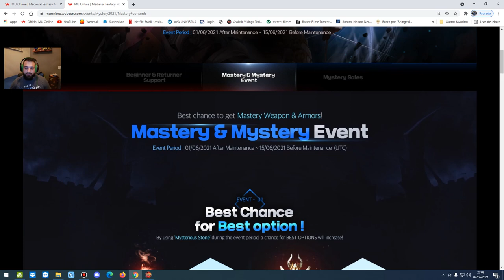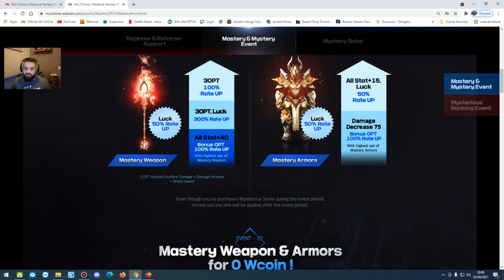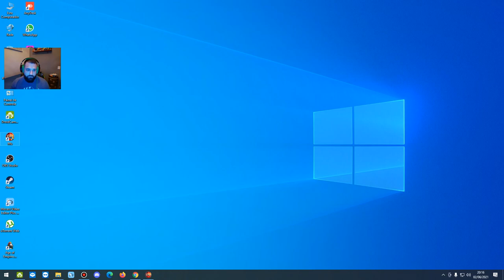Mastery & Mystert Event - MuOnline Webzen S15 2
Fala ae galera, muitas mysterious, mas importante que finalmente de uma vez de por todas kkk meu set tem full luck, ou seja, daqui para frente vai facilitar muito minha vida transformar meu set para novas evoluções.

Use meu cupom: PJMU

Vlw galera.